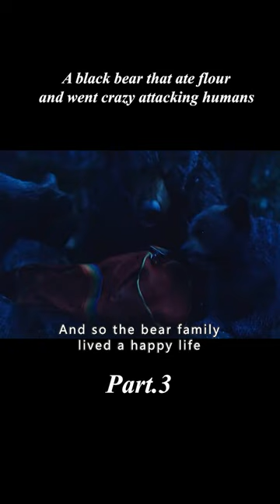【3/3】A black bear that ate flour and went crazy attacking humans#movie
Genre：thrilling
Introduction：The story is inspired by the real events that happened in 1985, a drug dealer's plane crashed and lost a batch of cocaine, which was eaten by a black bear.